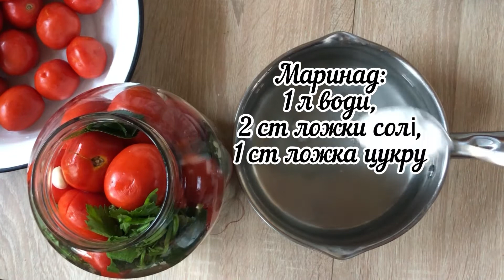ПОМІДОРИ КВАШЕНІ✅на зиму✅Рецепт сімейний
Помідори можна їсти через 3-4 тижні. Рецепт моєї мами Дарусі.
✅Маринад:
1 л води джерельної холодної,
2 ст ложка солі кам‘яної,
1 ст ложка цукру.
Листя вишні,  смородини, хрону, часник, паприка, перець гострий, перець горошком, духм‘яний перець, коріандр, часник, листя селери, гвоздика.
Накрити листям хрону та засипати гірчичним порошком.

📌Поставте бутлик на тарілку. Через тиждень кришка може здутись-це нормально. Зробіть дирку і заліпіть її воском, пластиліном чи лейкопластирем.  Я завжди просто переціджую маринад, доводжу до кипіння і охолодженим заливаю в банку. Ще раз закатую банку.

📌За хімічним складом такі ласощі можна воістину назвати джерелом вітамінів і мінеральних елементів. З вітамінів в квашених томатах міститься ретинол, аскорбінова і нікотинова кислота, велика частина представників В-групи, бета-каротин і РР. Мінеральний склад представлений Fe, Cu, Na, I, Zn, Ca, K, Mg, P. Крім того, в даному продукті зустрічаються органічні кислоти, лікопін, серотонін та ін. За кількістю калорій таке блюдо можна назвати дієтичним, оскільки в 100 г солоного продукту міститься всього лише 30-32 ккал.